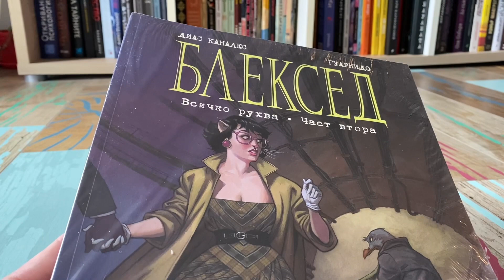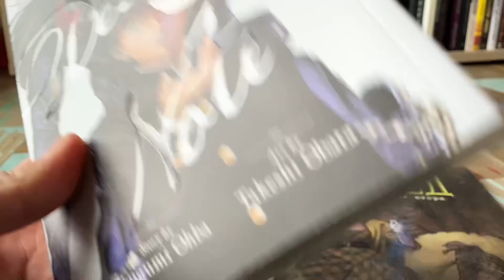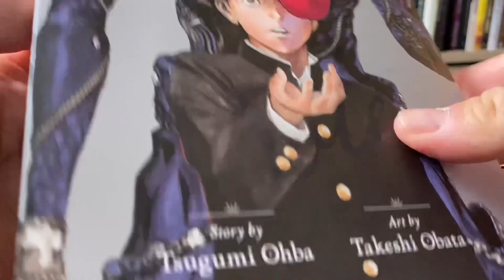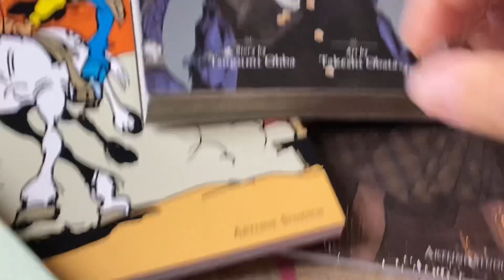Комикс придобивките от Коледното намаление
Здравейте! Днес ви показвам какво комикси си взех от коледното намаление на Ozone. Приятно гледане!